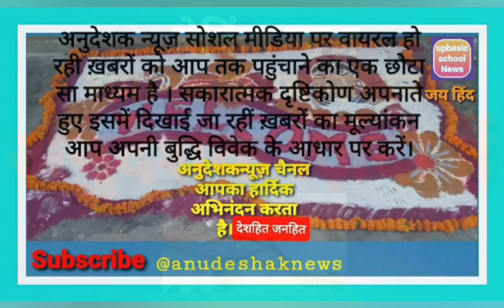हाईकोर्ट ऑडर अनुदेशकों लिए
हाईकोर्टऑडर कलअनुदेशकों लिए